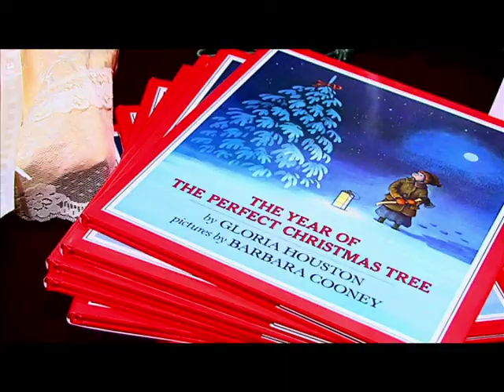Cabarrus This Week - Cabarrus Arts Council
Cabarrus This Week - 11-3-09 Cabarrus Arts Council